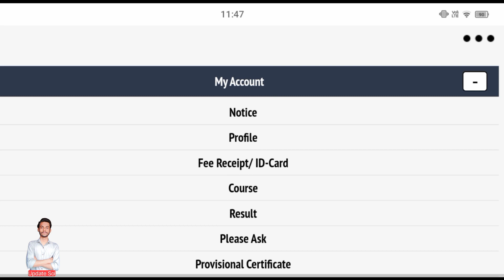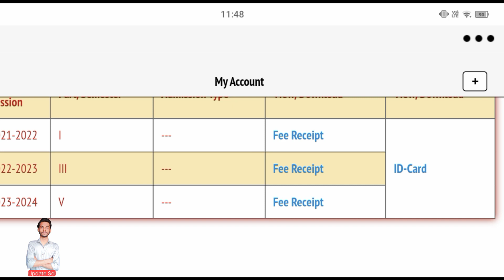How to download sol third semester fee receipt | du sol 3rd semester fee receipt kaise download kare